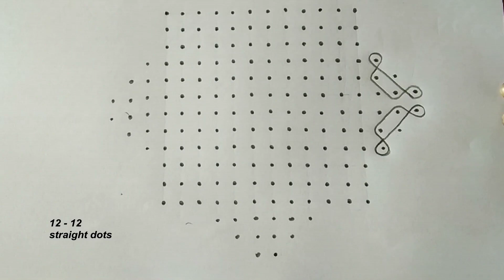easy sikku kolam|12 dot kambi kolam| margali kolam|melikala muggulu|festival special Rangoli|Art_105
In this channel has a many easy kolams like sikku/kambi/neli/pulli kolam,free-hand,dot kolam and tradtional/ creative rangoli designs.you can try them as your wish.